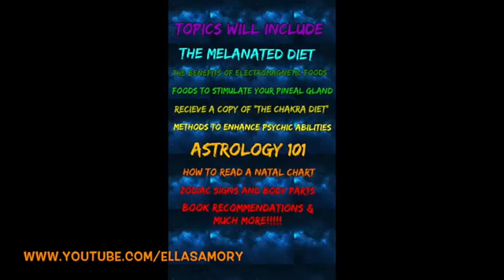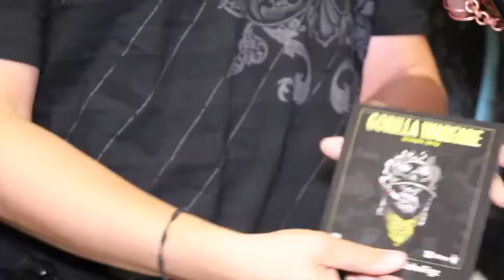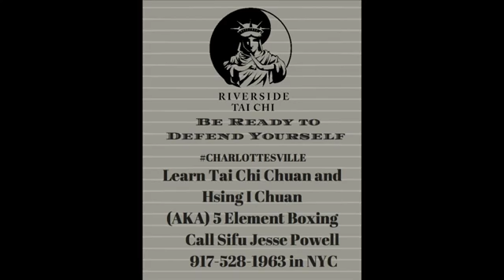Blue Pill speaks on ESPN's Jemele Hill and Being 'Outspoken' at Your Job